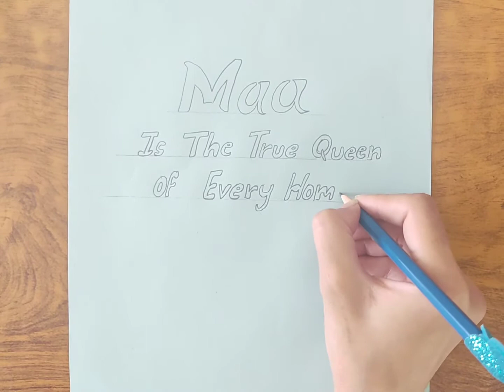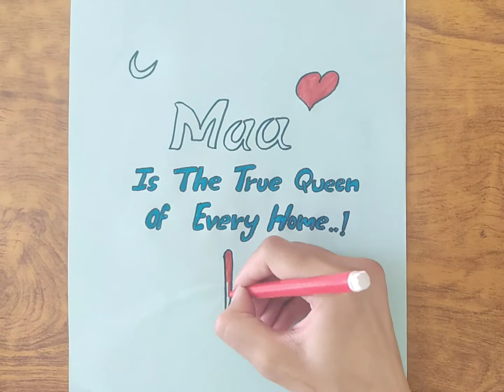Pencil drawing "Happy Mother Day Art"